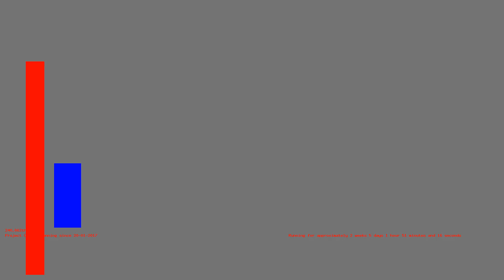1486598122 - Webdriver Cavi - H